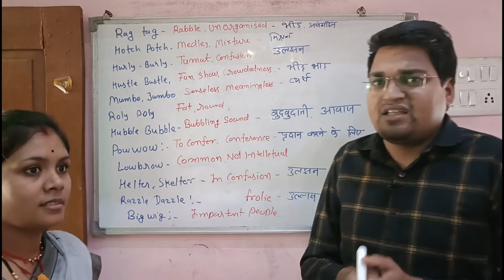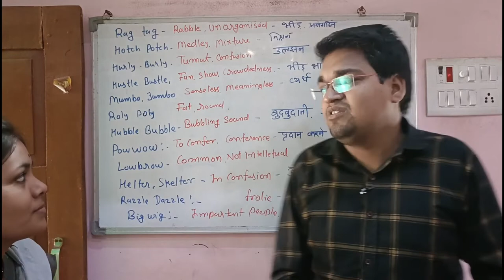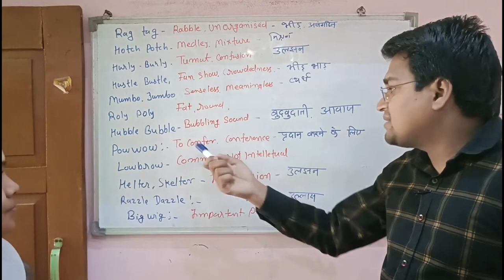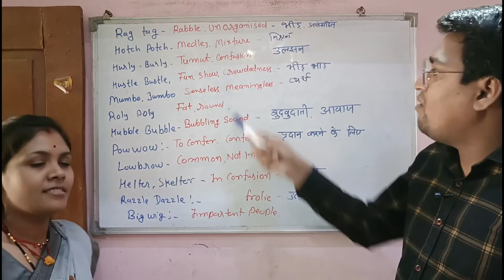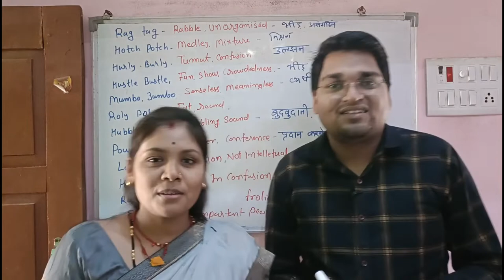Rhyming words For Speaking | How To Speak English